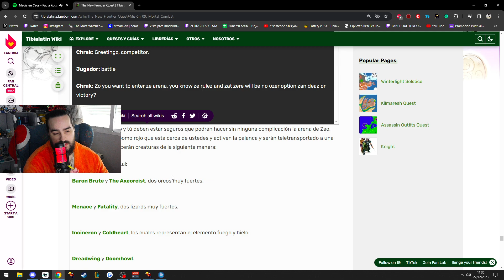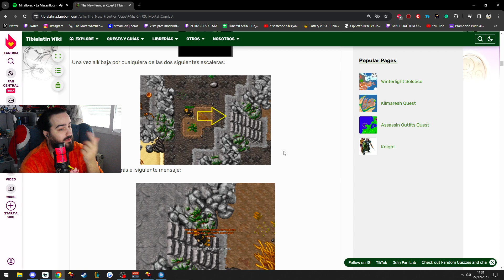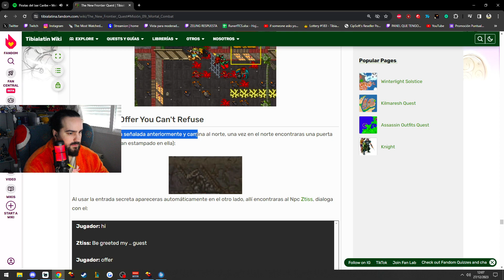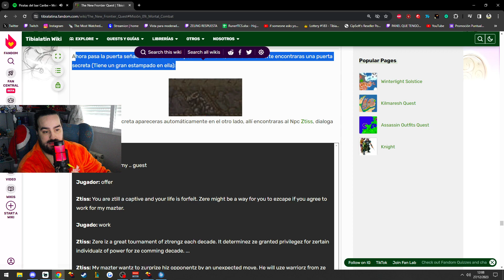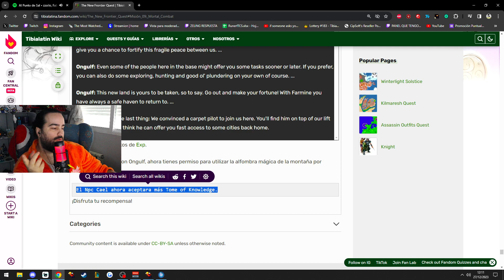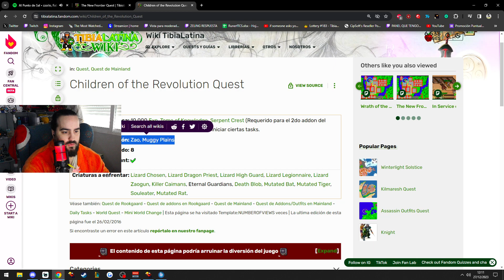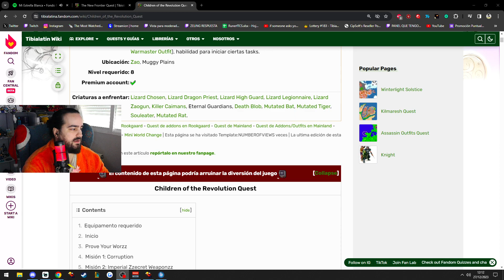Tibia - RETO NUEVO dia 53 - (159) EK *NEW FRONTIER QUEST ESPAÑOL*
Este es el 53° dia del RETO del char Vieja Elvisillo para el servidor de Nevia (antiguo Karna), 500TC de inicio nada mas. Lvl 21 y 112 de skills base. Veremos hasta donde llegamos. Para demostrar que no se necesita una inversión astronómica para subir decentemente en Tibia.

Para los mejores precios de TibiaCoins España aquí os dejo mi discord para que me contactéis: